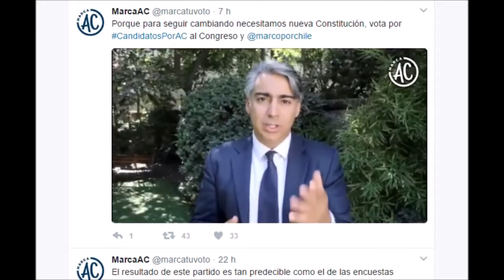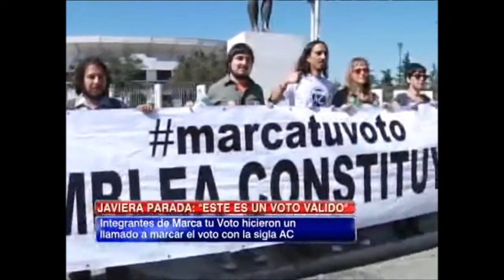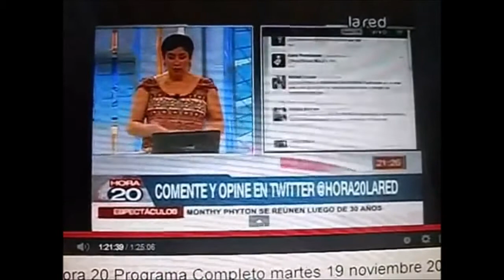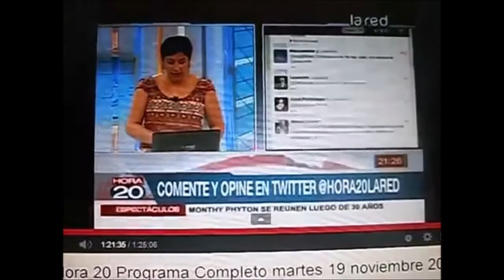EL JUEGO DE LA RAZON JAVIER PREGUNTA A MEO , por CUENTO DE LA BUENA PIPA?